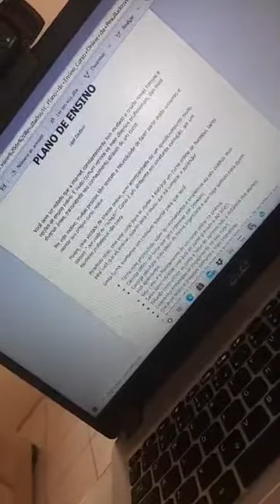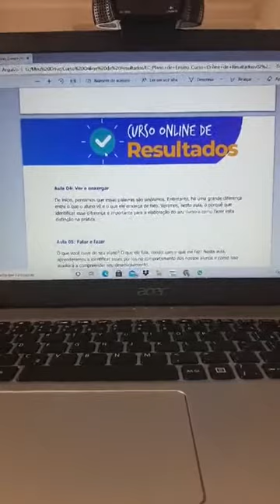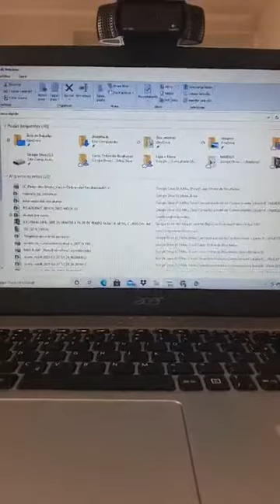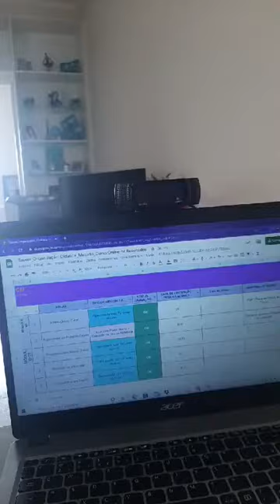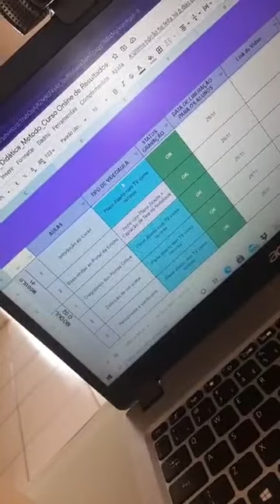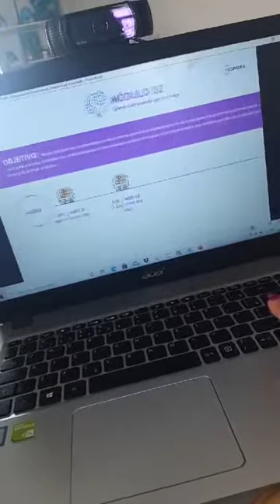3 pontos estratégicos para garantir a qualidade de um curso online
Quer minha ajuda pessoal para transformar seus conhecimentos em produtos digitais dignos de faturar de 5 a 7 dígitos?

Junte-se às dezenas de nossos clientes que já faturaram mais de R$ 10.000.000,00 com os produtos únicos, atrativos e lucrativos que criamos para eles.

cursoonline​ ensinaronline​ marketingdigital hotmart eduzz mercadodigital​ infoprodutor​ produtosdigitais infoprodutos ensinodigital mentoriasonline mentor mentoria ✔️ Libere agora seu acesso ao meu treinamento completo "Seu curso online no ar" e tenha em mãos tudo o que precisa para estruturar seu curso online em 30 dias.

✅EBOOK GRATUITO 4 Passos para Montar Cursos Online Lucrativos, baixe

✅Templates de Certificados de Conclusão de Curso Online 100% PRONTOS E GRATUITOS, acesse o link para baixar

Grupo do WhatsApp para receber as novidades e outros conteúdos em primeira mão: